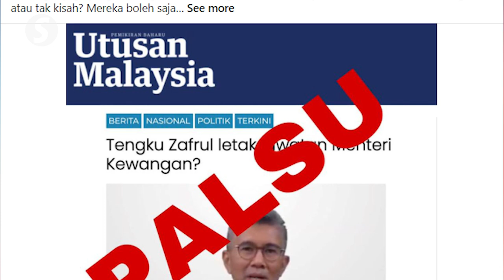'I have not resigned’, says Zafrul over no-show at Parliament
Finance Minister Tengku Datuk Seri Zafrul Abdul Aziz on Thursday (March 17) denied a report alleging that he has resigned from his ministerial post.